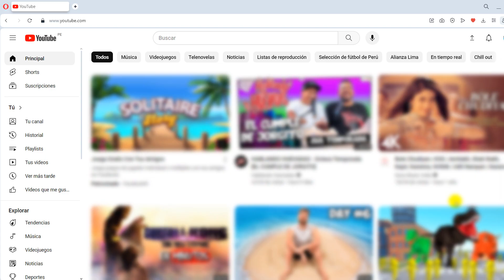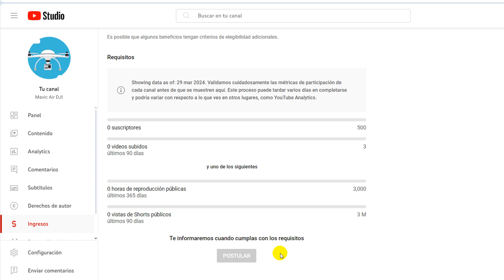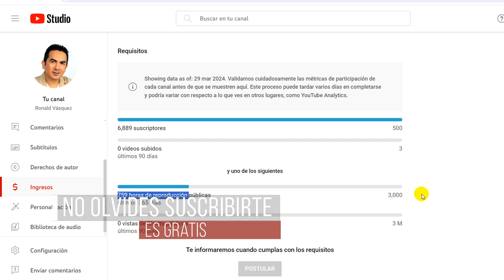Como Ver Cuanto me Falta para Monetizar en Youtube | Como Saber Si mi Canal Esta Monetizado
Aprenderás como ver cuanto te falta para monetizar en Youtube, podrás saber si tu canal de Youtube esta monetizado, conocerás los requisitos para monetizar en youtube 2024.